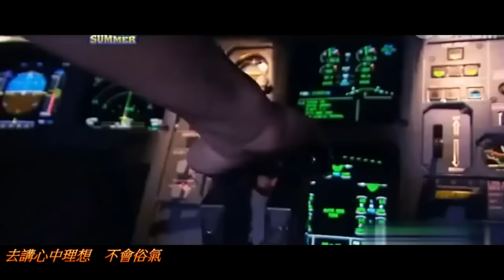陳奕迅Eason Chan-歲月如歌(衝上雲霄II MV)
以上片段取自 XC GEN 及 Isaac Yip 用戶，再加以剪接

歲月如歌

作詞：劉卓輝
作曲：徐偉賢
編曲：劉志遠
監製：Gary Tong

愛上了　看見你　如何不懂謙卑
去講心中理想　不會俗氣
猶如看得見晨曦　才能歡天喜地

抱著你　我每次　回來多少驚喜
也許一生太短　陪著你
情感有若行李　仍然沉重待我整理

* 天氣不似如期　但要走　總要飛
道別不可再等你　不管有沒有機
給我體貼入微　但你手　如明日便要遠離
願你可以　留下共我曾愉快的憶記
當世事再沒完美　可遠在歲月如歌中找你 *

再見了　背向你　回頭多少傷悲
也許不必再講　所有道理
何時放鬆我自己　才能花天酒地

抱著你　我說過　如何一起高飛
這天只想帶走　還是你
如重溫往日郵寄　但會否疲倦了嬉戲